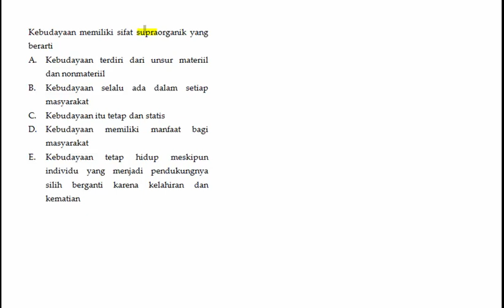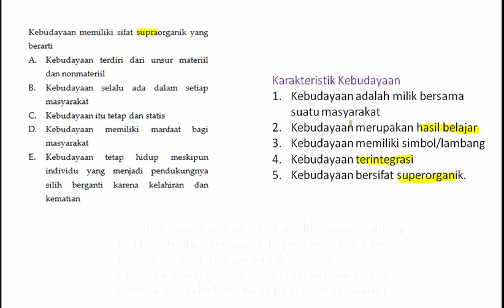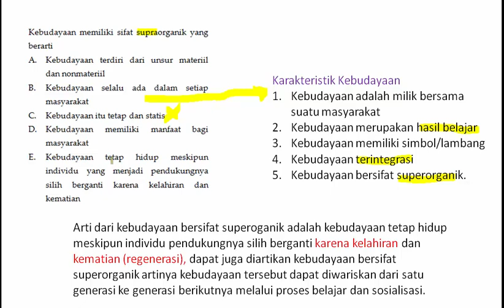TO SOAL SOSIO 3